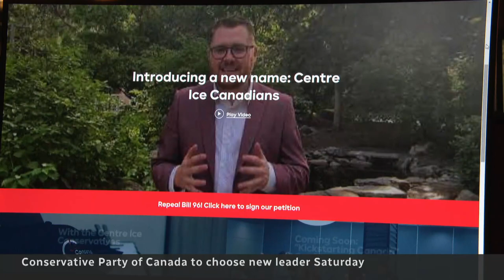What a Pierre Poilievre win could mean for the Conservative Party's political future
Pierre Poilievre could become the next Conservative Leader, but the party is divided over what a Poilievre leadership win could mean for their political future.